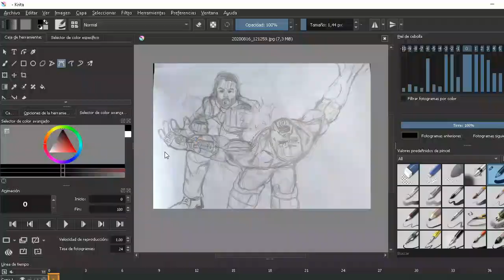John vs Thanos (Israel Larco)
John el todo poderoso XD